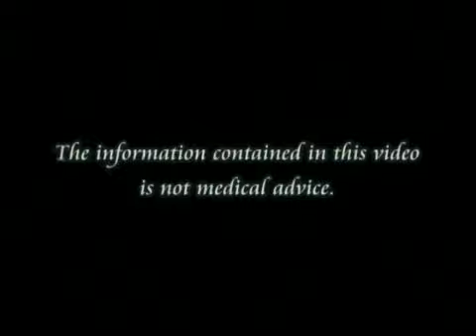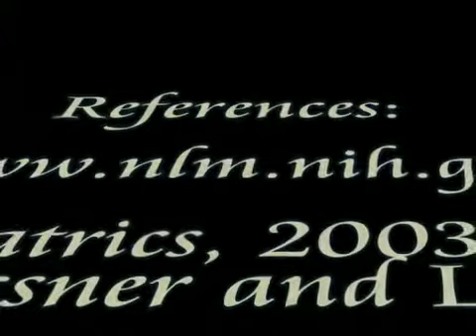Dr Sugar Talks about Treatment Options for Bronchiolitis Pt 3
- Your Dose of Medical Inspiration by Dr Sugar, Your Internet Doctor, focuses on the treatment options for Bronchiolitis. Are antibiotics necessary?